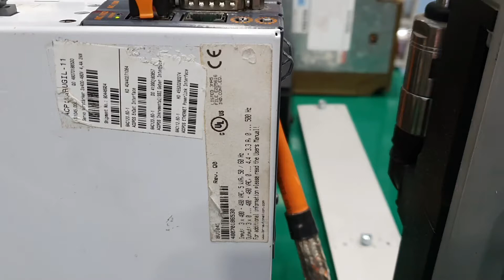B&R, 비앤알, ACOPOS 1045, 8V1045.00-2, 지아이오토메이션(주)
Control Techniques, Danfoss&Vacon, B&R, SIEMENS 공식 서비스센터 및 대리점 지아이오토메이션(주)

B&R [ 비앤알 ] 제품 리스트(검색:Ctrl+F+입력)

0AC:ENGEL-ZUBV04, 0AC:ENGEL-ZUBV05, 0AC:ENGEL-ZUBV06, 0AC:ENGEL-ZUBV08_1, 0AC:ENGEL-ZUBV11

0AC:ENGEL-ZUBV15, 0AC301.9, 0AC961.9, 0FPC24.02, 0MC112.9, 0TP370.47, 0TP370.48, 0TP370.49, 0TP370.50

0TP370.53, 0TP370.56, 0TP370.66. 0TP370.67, 4B1400.00-K12, 4PP045.IF23-1, 4PP480.1505-K01, 5AC600.CDXS-00

5AC600.HDDI-05, 5AC600.HDDS-02, 5AC600.HS01-02, 5AC901.BUPS-00, 5AC901.CHDD-01, 5ACPCI.RAIC-05

5AP980.1505-K22, 5C2001.01, 5C2001.16, 5C2002.02, 5CADVI.0018-00, 5D2500.41, 5DLSD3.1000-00, 5MMDDR.1024-00

5MMDDR.4096-03, 5MMUSB.032G-02, 5MMUSB.2048-01, 5MMUSB.4096-01, 5P62:DOOSANV01, 5P81:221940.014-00

5P81:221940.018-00, 5P81:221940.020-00, 5P81:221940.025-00, 5P81:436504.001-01, 5P91:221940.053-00, 5PC600.E855-03

5PC600.FA02-00, 5PC600.FA05-00, 5PC600.SX02-00, 5PC600.SX05-01, 5PC8:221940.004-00, 5PC9:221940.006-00

5PC9:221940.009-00, 5PP5:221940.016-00, 5PP5:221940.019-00, 5PP5:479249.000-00, 5SWWXP.0412-ENG, 5SWWXP.0740-ENG

8BZ0P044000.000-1A, 8BAC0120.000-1, 8GP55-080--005S2L4, 8GP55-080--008S2L3, 8GP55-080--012S2L5, 8GP60-LSN44-00000, 8I0AC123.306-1, 8I0IF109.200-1, 8I64S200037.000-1, 8I64T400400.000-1, 8I64T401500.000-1, 8I74S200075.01P-V1, 8I74S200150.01P-V1, 8JSA24.E8080D000-0, 8LSA26.E4045D200-0, 8LSA33.EA045D300-0, 8LSA34.R0045D000-0, 8LSA35.EA030D200-0

8LSA35.EB060D200-3, 8LSA36.R0022D200-0, 8LSA36.R0030D000-0, 8LSA43.R0030D000-0, 8LSA44.R0030D000-0

8LSA45.EA045D200-0, 8LSA45.R0022D300-0, 8LSA46.E2045D000-0, 8LSA46.R0030D200-0, 8LSA55.E3022D004-0, 8LSA55.EA030D000-3,

8LSA5A.E1022D009-0, 8LSA5B.E1030D009-0, 8LSA5B.E1045D009-0, 8LSA5C.E1025D009-0, 8LSA74.R0015D100-0

3IF781.9, 3IF787.9, 3IF787.9-1, 4A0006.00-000, 4PP065.0571-X74, 4PP065.IF23-1, 4PP420.1505-B5, 4PPC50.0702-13A

4PPC50.101E-13A, 4PPC50.121E-13A, 5AC902.FA00-00, 5AP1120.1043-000, 5AP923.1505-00, 5CFAST.032G-10

5CFCRD.0512-06, 5CFCRD.2048-06, 5CFCRD.4096-06, 5LS189.6, 5LS197.6, 5MMDDR.2048-03, 5PC901.TS77-09

5PC911.SX00-00, 5PPC2100.BY11-000, 5SWWI7.1541-ENG, 5SWWI7.1543-ENG, 5W3C000002A010-XXX, 5Z5B0N1A000010-XXX

7DM465.7, 7EX270.50-1, 8AC110.60-2, 8AC114.60-2, 8AC120.60-1, 8AC121.60-1, 8AC122.60-3, 8AC123.60-1, 8AC130.60-1

8AC140.61-2, 8B0C0160HC00.000-1, 8B0C0320HW00.002-1, 8B0C0320HW00.00A-1, 8B0F0550H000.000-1, 8B0M0050HC00.000-1, 8B0M0050HW00.000-1

8B0M0060HC00.000-1, 8B0M0060HW00.000-1, 8B0M0070HC00.000-1, 8B0M0070HW00.000-1, 8B0M0080HC00.000-1, 8B0M0080HW00.000-1,X67CA0X99.1000

8B0M0130HW00.000-1, 8B0P0440HW00.000-1, 8BAC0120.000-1, ​8BAC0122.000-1, 8BAC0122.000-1, 8BAC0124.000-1, 8BAC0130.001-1, 8BCM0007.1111A-0

8BCR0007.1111A-0,  8BVF0440H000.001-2, 8BVI0014HWD0.000-1, 8BVI0014HWDS.000-1, 8BVI0028HWD0.000-1, 8BVI0028HWS0.000-1, 8BVI0055HWD0.000-1

8BVI0055HWDS.000-1, 8BVI0055HWSS.000-1, 8BVI0110HCS0.000-1, 8BVI0110HWD0.000-1, 8BVI0110HWDS.000-1, 8BVI0110HWS0.000-1, 8BVI0110HWSS.000-1

8BVI0220HCS0.000-1, 8BVI0220HWS0.000-1, 8BVI0440HCS0.000-1, 8BVP0220HW00.000-1, 8BVP0440HC00.000-1, 8BVP0440HW00.000-1, 8BVR0440H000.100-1

8BXF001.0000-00, 8BXF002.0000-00, 8BZVF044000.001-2A, 8BZVI0110S0.000-1A, 8BZVI0220S0.000-1A, 8BZVP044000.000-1A, 8CE002.12-1, 8CM002.12-1

8CM003.12-1, 8CM005.12-1, 8CR005.12-1, 8GP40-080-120S2L3, 8LSA25.R0060D000-3, 8LSA35.D1030D100-3, 8LSA44.EA030D000-3, 8LSA44.EA060D200-3

X20DOF322, X20DS1319, X20IF1063-1, X20PD0012, X20PD2113, X20PS2100, X20PS9400, X20SL8100, X20TB12, X67AC0X01, X67AC0X21, X67CA0X41.0150

B&R 공식 대리점 및 서비스 센터

지아이오토메이션(주) G.I Automation

본 사 l 대전광역시 대덕구
상서당1길 54 사무실 A동

공 장 l 대전광역시 대덕구
상서당1길 54 공장 B동